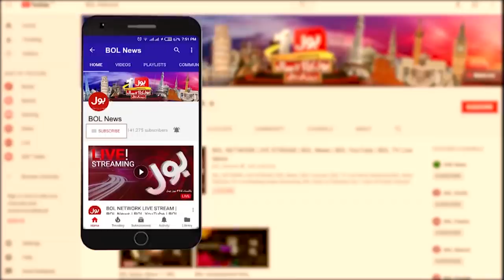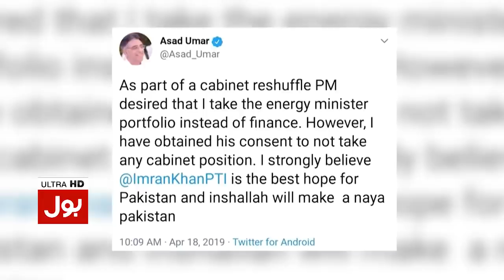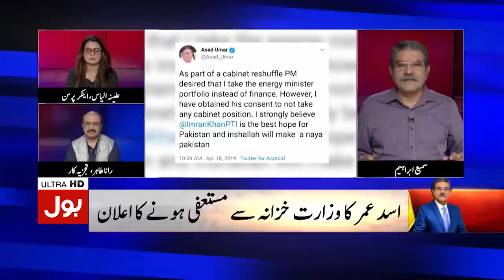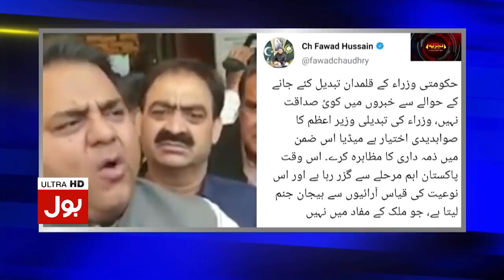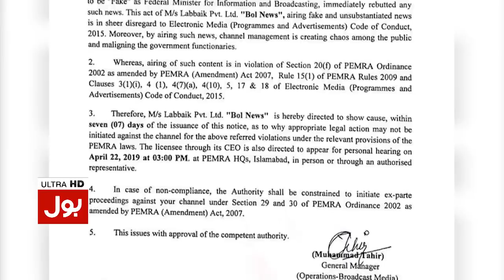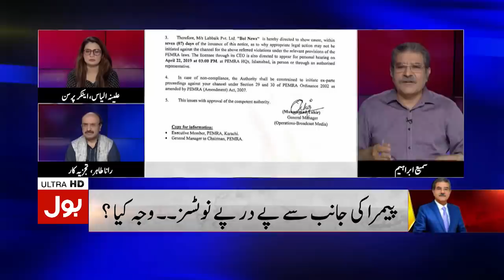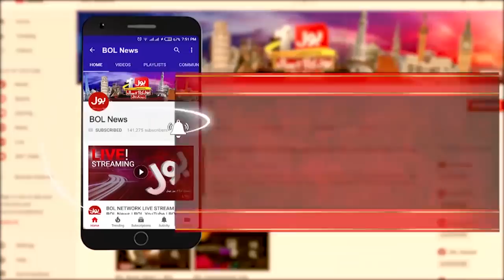Tajzia with Sami Abrahim | Full Episode | 18th April 2019